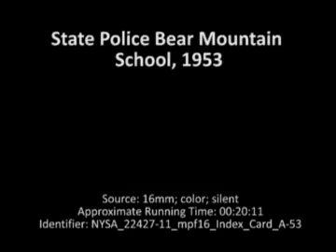State Police Bear Mountain School, 1953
Footage of State Troopers marching, self defense and hand-to-hand combat training, target practice with rifles and pistols and practicing pat-downs.

Date: 1953

Identifier: NYSA_22427-11_mpf16_Index_Card_A-53